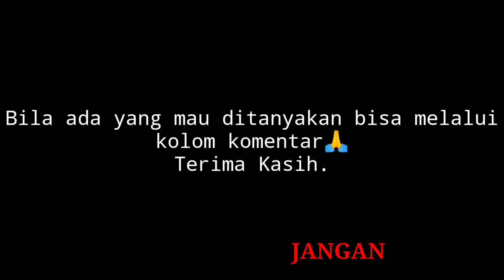Cara Membuat Lampu Hazard Yamaha Mio M3 125 / Mio Z